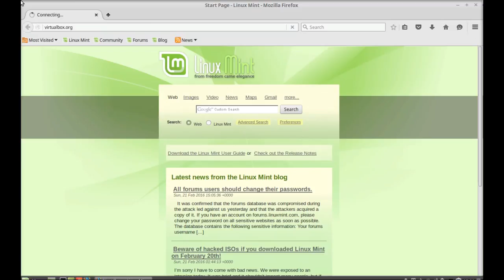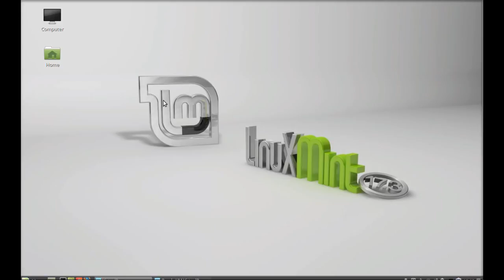Install Oracle VM VirtualBox 5.0 in Linux Mint 17.3